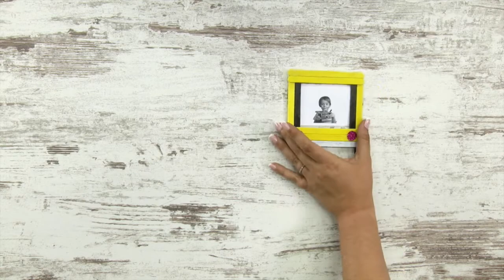School Bus PICTURE FRAME Popsicle Craft | Fast-n-Easy | DIY Labs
What you’ll need:
☆ 6 yellow popsicles
☆ 4 black popsicles
☆ 1silver popsicle
☆ scissors
☆1 sheet of pink foam paper
☆ craft paper glue
☆ black marker
☆ pliers

DIY Labs is the ultimate crafty destination.  Dedicated to providing healthy but ever-yummy recipes to curb any craving, ideas to renew any space with simple and creative crafts and genius, lifesaving hacks.

Turn your favorite  food into amazing designs with our Food Art Videos

Amaze with these easy and creative DIY Party Ideas

Upcycle your everyday items and impress your classroom with these fun and easy crafts